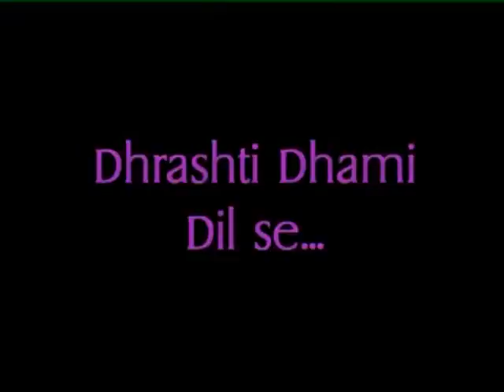Drashti Dhami - Dil Se - Telly Tadka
Telly Tadka talks with Drashti Dhami about her likes and dislikes, and her views about certain things of life. Interview from Geet time...